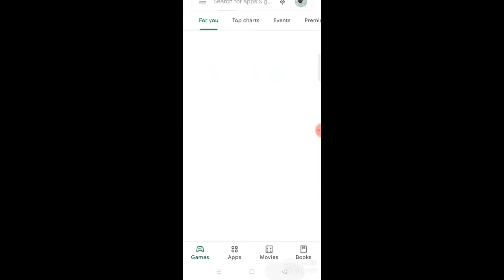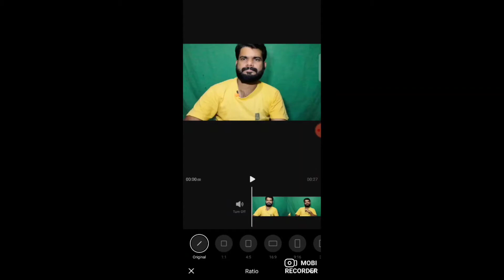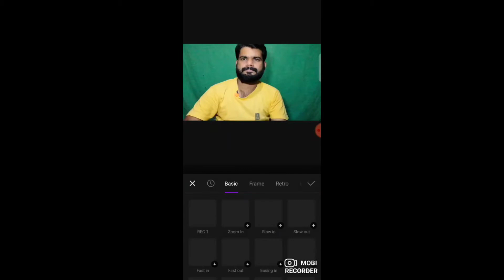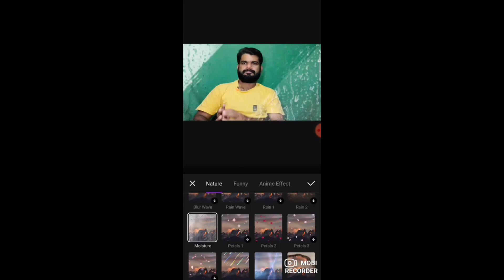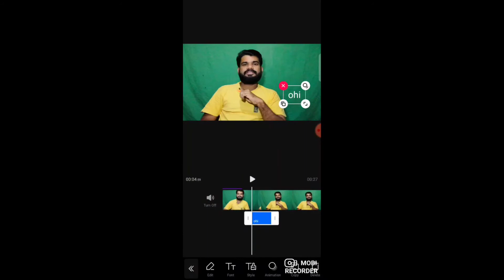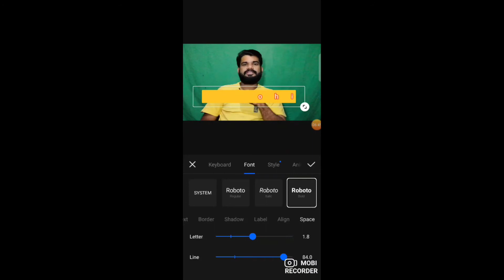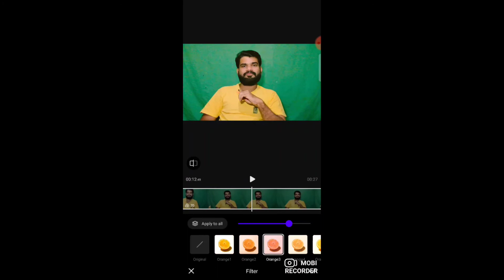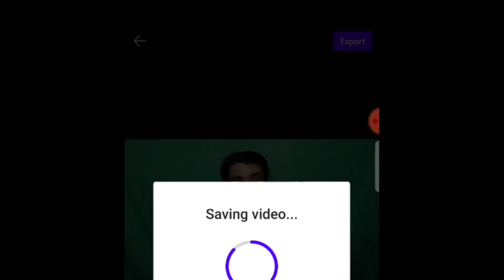Vita App Malayalam | വളരെ വേഗം എഡിറ്റ്‌ ചെയ്യാം | New Video Editing App | How To Use Vita App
Vita App || Vita Video Editing App || New Video Editing App || How To  Use  Vita  App

Vita' is an application that helps you to easily edit videos in good quality.

Vita app free video editing

നിങ്ങൾ ക്ക് വളരെ എളുപ്പത്തിൽ നല്ല ക്വാളിറ്റി യിൽ വീഡിയോ സ് എഡിറ് ചെയ്യാൻ സഹായിക്കുന്ന അപ്ലിക്കേഷൻ ആണ് 'വിറ്റ'
ഈ വീഡിയോ യിലൂടെ പരിചയപെടുന്നത്. വീഡിയോ ഇഷ്ട്ടപെട്ടാൽ നിങ്ങളുടെ കൂട്ടുകാരിലേക്ക് ഷേർ ചെയ്തുകൊടുക്കണേ. അതുപോലെ നിങ്ങൾ ആദ്യമായാണ് ഈ ചാനൽ കാണുന്നത് എങ്കിൽ സബ്സ്ക്രൈബ്. ചെയ്യണേ.